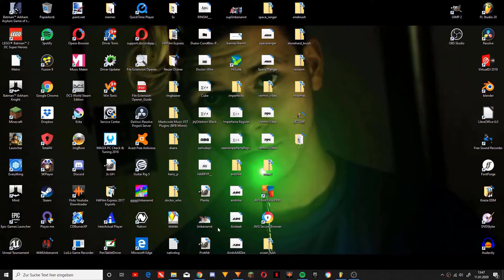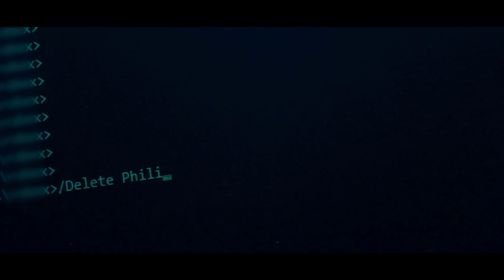The Hacking-Game [№⨉JHighway]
The Hacking Game

ΔΘΞTelephonstimme von Kevin

[№⨉JHighway⨉35⨉28.1.20]